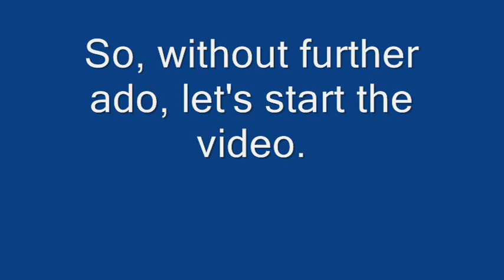If Mappers Used Windows XP #2 - SRPFC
If you thought I'm done with just a single video, then wait until you watch this part of If Mappers Used Windows XP!

You will then be taken to the corresponding social media page.

Music used in this video:
0:17 - Kevin MacLeod - Killing Time
3:41 - Lensko - Cetus
Map courtesy of RevanMapper!